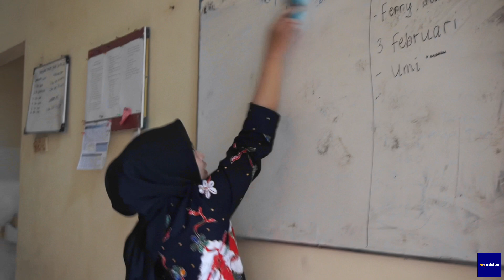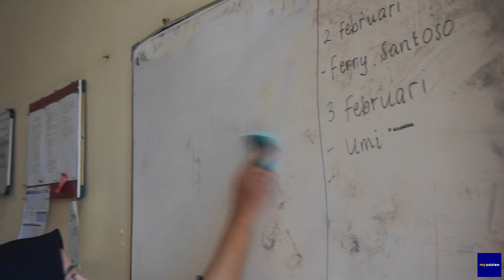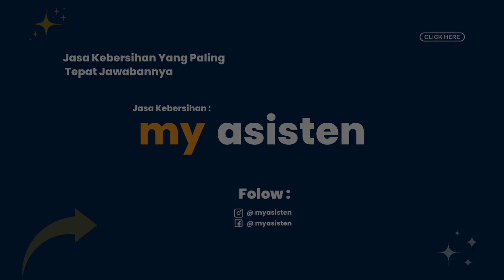LIFE HACK CARA KREATIV MENGGUNAKAN SPONS CUCI PIRING - HANYA RP1000 BISA DAPAT BANYAK MANFAAT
Hallo sobat bersih-bersih rumah semua, kali ini kami memberikan cara kreativ memakai spons cuci
piring lohh,
Spons cuci piring ini tak hanya di gunakan pada umumnya mencuci alat-atat masak yang ada didapur saja . Tapi sebenarnya, alat pembersih ini memiliki beberapa fungsi lain,
Spons cuci piring bisa digunakan untuk beragam keperluan lain.

Berikut manfaat lain dari spons cuci piring yang mungkin tidak teman-teman sadari. Kami memberikan cara bagaimana kita memakai spons ini untuk apa saja ?
Penasaran? Ingin tau kelanjutannya ? Tonton video sampai selesai yaa
JANGAN LUPA, LIKE, KOMEN, SHARE, DAN SUBSCRIBEEEE!!!
Selamat menonton.

viral,
viral video,
viral song,
viral bhayani,
viral podcast,
viral tiktok song,
viral girl dance,tips,
tipsy bartender,
tipsy,
tipsy j-kwon,
tips tamil,
tipsy squad,
tips and tricks,
tipster,
tips for travelers,
tipsy jacquees,
tipsy bartender jungle juice,
tips &amp tricks,
tips official,
tips and tricks for stumble guys,
tips and tricks iphone 14 pro max,
cara menghemat,
cara menghemat baterai iphone,
cara menghemat listrik,
cara menghemat uang,
cara menghemat baterai apple watch,
cara menghemat baterai samsung,
cara menghemat listrik token,
cara menghemat kuota,
cara menghemat baterai ios 16,
cara menghemat sabun cuci piring,
cara menghemat baterai iphone ios 15,
cara menghemat ac,
cara menghemat anak kos,
spons cuci piring,
spons cuci piring terbaik,
cara memasang tempat spons cuci piring,
kerajinan dari spons cuci piring,
tempat spons cuci piring,
membuat spons cuci piring,
cara membersihkan spons cuci piring,
wadah spons cuci piring,
cara membuat kue spons cuci piring,
orang makan spons cuci piring,
mukbang spons cuci piring,
cara membuat spons cuci piring,
pabrik spons cuci piring,
spon cuci piring,
usaha spon cuci piring,
spon cuci piring yang bagus,
cara bikin spons cuci piring,
spon cuci piring cantik,
membuat spon cuci piring,
kreativ,
kreativitas,
kreatif,
kreativitas tanpa batas,
kreativitas dari kertas origami,
kreativitas dari kardus,
kreativitas dari stik es krim,
kreatividade,
kreativi denpasar,
kreatif 5 minutes,
kreativitas dari kertas,
ide,
idea,
identity v,
identikal,
idedeshe xaven,
identical twins,
ideas for valentine's day,
identity,
ideas en 5 minutos,
identity crisis fnf,
life hack,
life hacks,
life hacks for kids sunny,